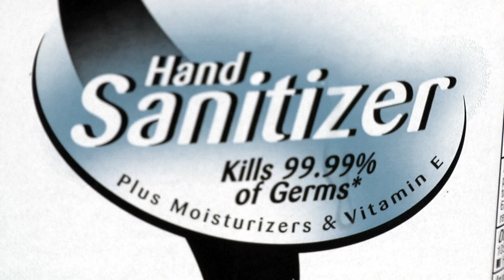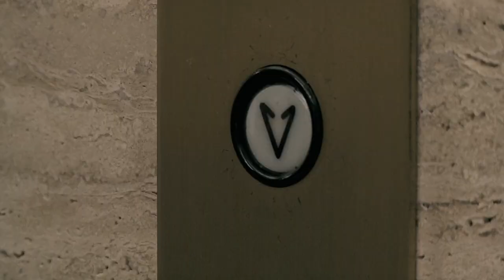Pandemic Flu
Most of us feel like the walking dead when we are sick. With the cold and flu season quickly approaching, it's never too early to prepare and educate people on the possibility of a flu outbreak. This short video is designed to emphasize the importance of following simple steps to help reduce the spread of flu infection.